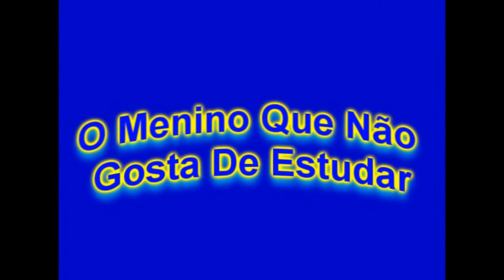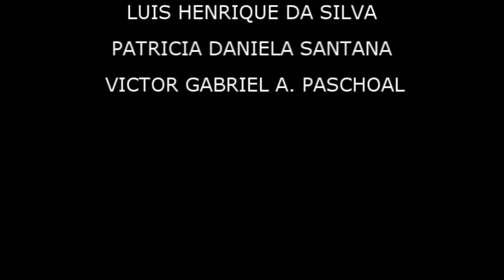O Menino que Não Gostava de Estudar